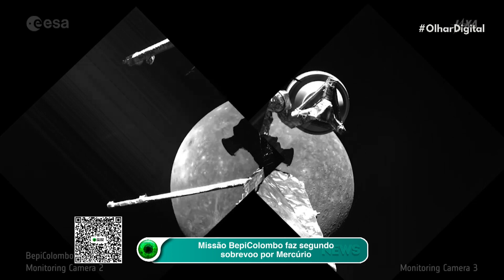Missão BepiColombo faz segundo sobrevoo por Mercúrio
A sonda BepiColombo fez a segunda passagem por Mercúrio na última semana e captou imagens inéditas e em alta resolução ao sobrevoar o menor planeta do Sistema Solar.